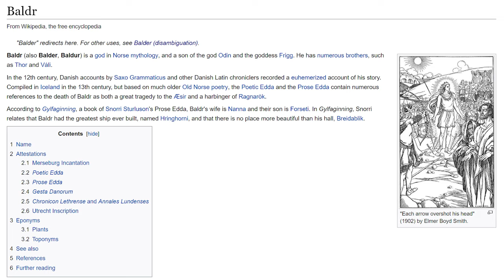Previously Recorded - God of War(2018)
Rich and Jack play God of War
On the Playstation 4
Rich likes to fight
But Jack thinks it's a bore

With:
Rich Evans
Jack Packard

Edited By:
Jack Packard

Illustrations by:
Juan Grande Franco

End Credit Song:
“Do or Die” by Stuart Bogie